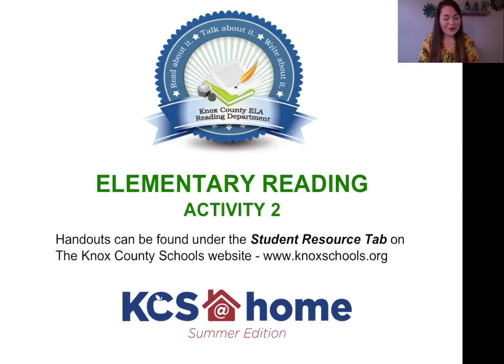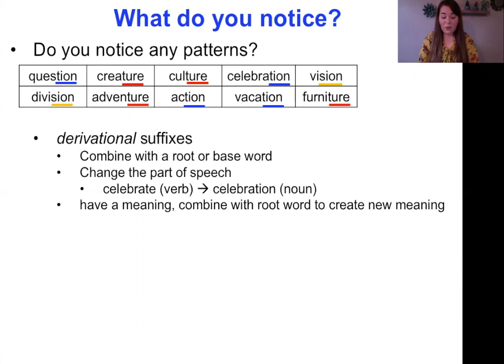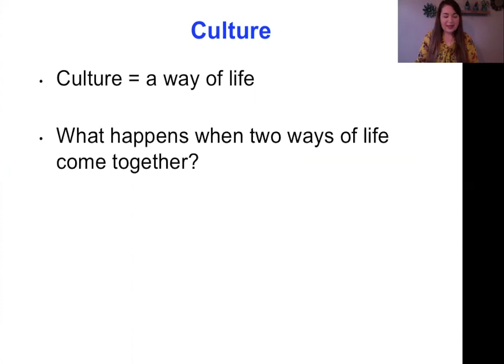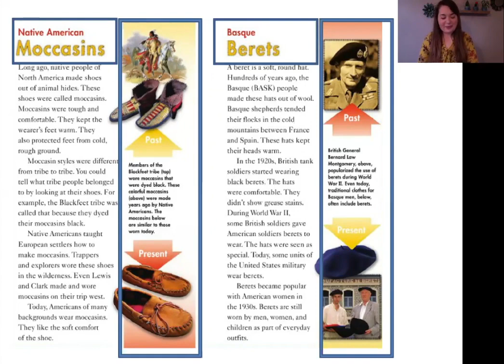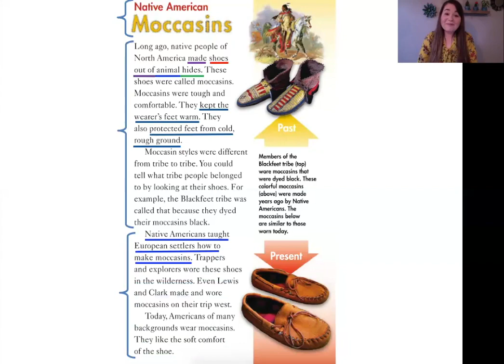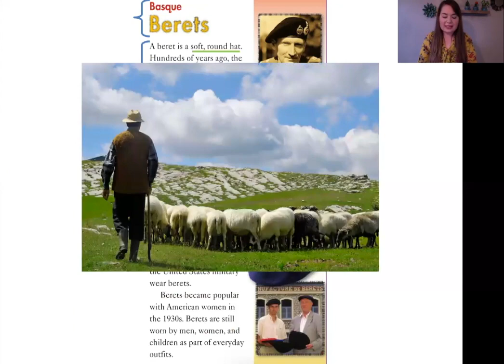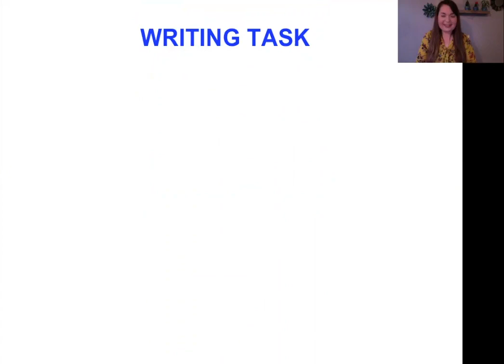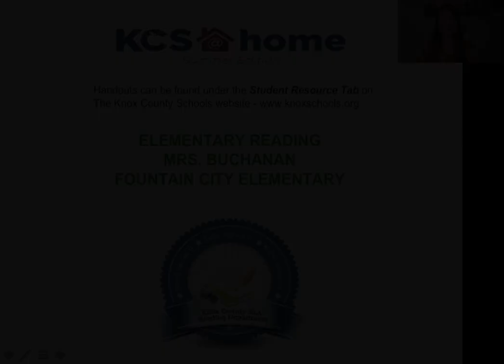KCS@home - ELA - 3rd - Activity 2